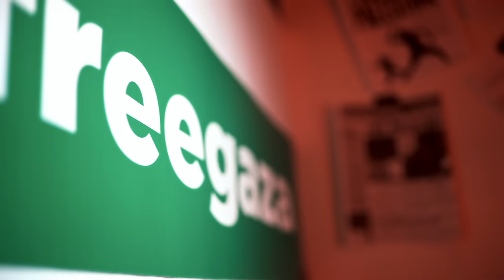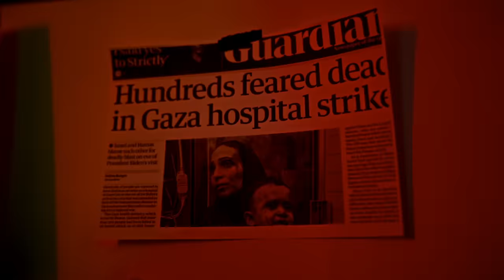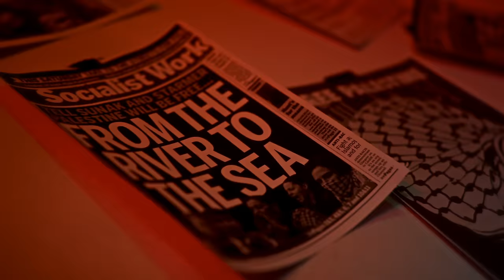RM - The Truth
In the midst of the ongoing tragedy in Palestine, RM, lends his voice to shed light on the deep-rooted pain and injustice faced by the Palestinian people.

Directed By - E Blessed